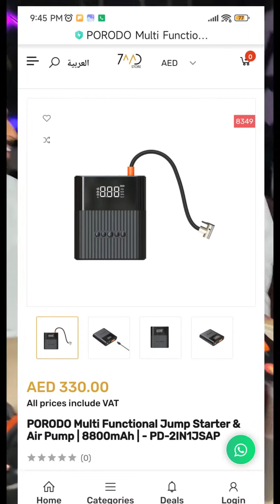مضخة هواء مع شاحن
للطلب :
رقمك
( الرقم في الصحة الرئيسية)